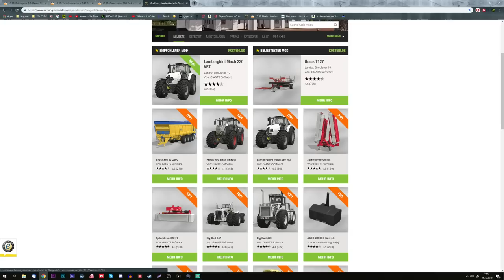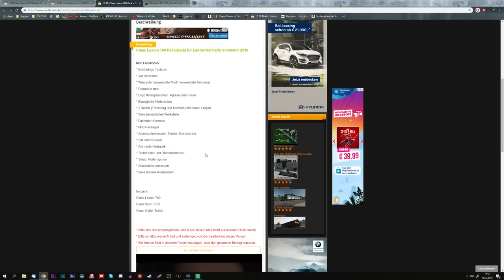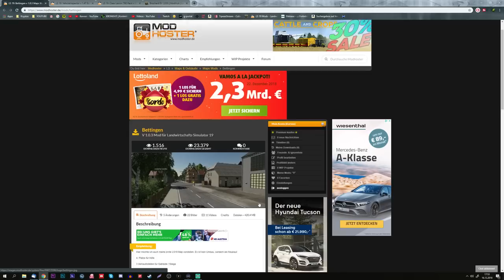LS19 MEINE TOP MODS DER WOCHE 4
► Ab 10€ seid ihr bevorzugt auf den Community Servern!
 ► Bitte nur Trinkgeld wenn ihr das freiwillig & gerne macht!
 ► Kaufe selber seit 6 Jahren bei MMOGA!